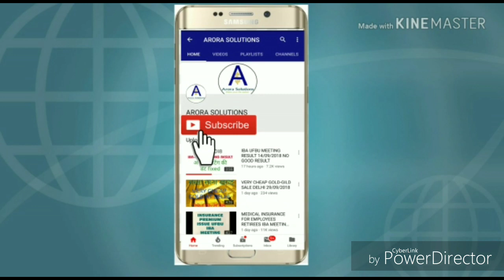WIN CASH REWARD-GUESS PERCENTAGE OF WAGE REVISION OFFER | What will be wage hike | Lucky Draw 2018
I am.offering a lucky draw about percentage to be offered by IBA to UFBU as pay hike for bankers.comment your guess in comment column after subscribing video.First ten.lucky winner will be rewarded Re 1000 on 29 th sept at 6 pm